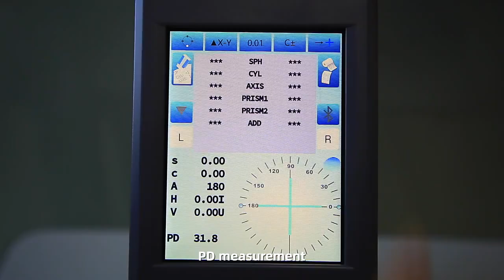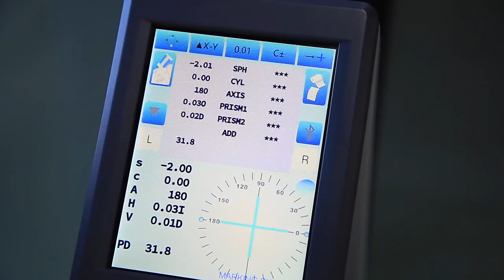Penguin pro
auto lensmeter